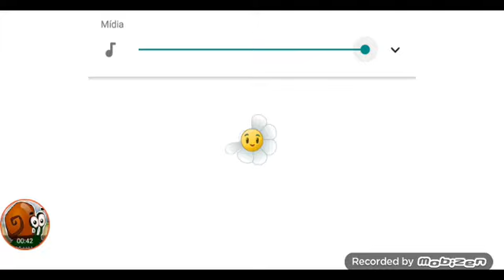pvz 2 pirate seas day 15 - day 23 gameplay part 7 mar dos piratas dia 15 - 23